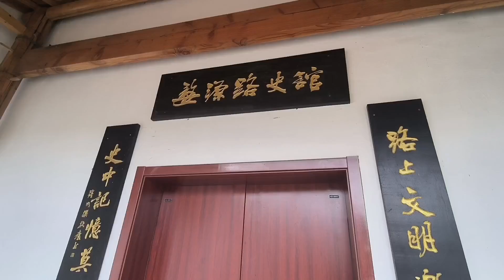与美女姐姐结伴穷游旅行，她这几天总爱乱发脾气，很有点快受够了【木公旅拍】